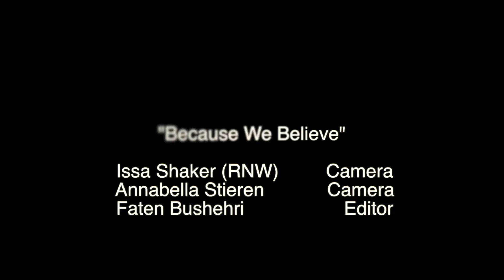"Because We Believe"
Edgard Raoul is a Brazilian lawyer and human rights researched who decided to embark on a journey to better understand the refugee crisis. This video shows the beginning of his journey in Lesvos, Greece where he spent about two months volunteering to help refugees arriving at the shore.